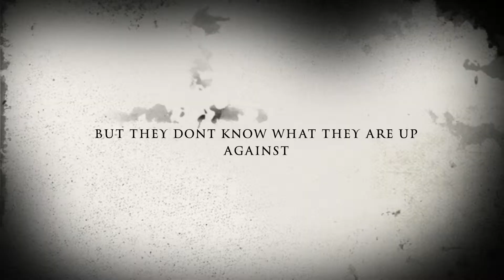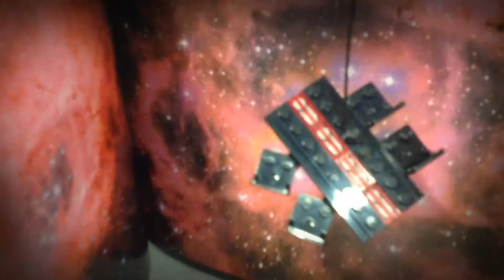A True Ghost Story (Make Your Own LEGO® Movie)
"A True Ghost Story" by Kids Under 13 Not Be Watching This
Eval has struck the city with an evil guy... One hero will save the city, and his partner is an oldey that was on a mission to stop him. Then the epic battle begins! Who will win the epic battle? They don't know what they are up against...

Some of Clarington Public Library's youngest members recently got the chance to create their own LEGO® movies using stop-motion techniques and iMovie!

This production was made during Fall 2014, session 1.